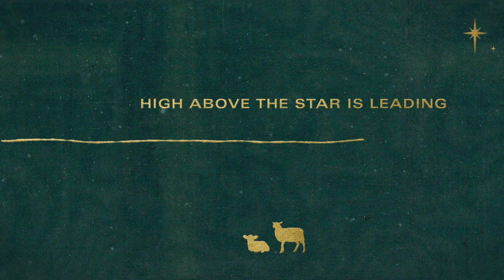KingsPorch- This Is Emmanuel (Official Lyric Video)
Song: This is Emmanuel
Artist: KingsPorch
Resources:

Lyrics:
Verse 1
Close your eyes and listen in
A baby cries in Bethlehem
Shepherds watching over flocks by night
High above the star is leading
Hear the host of angels singing
Glory to our God who reigns on high

Pre
All our worship
All our praise we bring
Come adore Him
Come receive the King

Chorus
This is Emmanuel
This is Emmanuel
Jesus with us to dwell
This is Emmanuel

Verse 2
Unto us a child is born
King of King and Lord of Lords
Evermore his kingdom has no end

Pre
All our worship

Chorus
This is Emmanuel
This is Emmanuel
This is Emmanuel

Mighty God and Prince of Peace
Bless the Lord, we’re redeemed
With the heavens we will sing
Messiah has come
Kingdoms rise and kingdoms fall
Still He reigns over all
Oh, the mercy of our God
Messiah has come

Written By: Jesse Reeves, Steve Fee, Drew Bodine & Heath Balltzglier